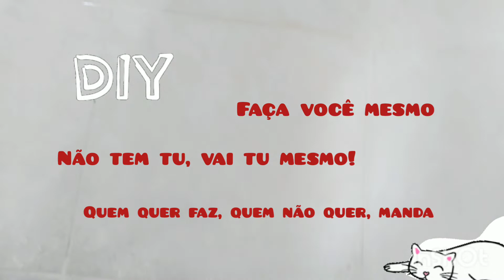Como Trocar Rejunte Velho / Raspador de Rejunte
Bora de DIY, faça você mesmo, se não tem tu, vai tu mesmo, quem quer faz, quem não quer, manda,  para trocar o rejunte velho.

O video consiste em trocar o rejunte velho, craquelado, encardido e danificado. O jeito que encontrei foi usar o DIY, faça você mesmo e encrei o desafio de renovar o rejunte que está bem feio e gasto.

Usei um raspador de rejunte, o qual tem lâmina diamantada, alguns flocos de vídea e aproximadamente dois milímetros de espessura. òtimo para remover rejunte velho, estragado, encardido, craquelado e gasto. Ideal para remover e raspar rejunte em azulejo, cerâmica ou revestimento identificado, devido a lâmina ser diamantada.

Dica 1 - para manusear é passar num único movimento, numa só direção e não num vai e vem, para não danificar a cerâmica. Precisa ter mãos firmes para manusear o raspador de azulejo com precisão.
Um o´timo raspador de rejunte que usei.

Dica 2 - Use máscara para se proteger do pó, ao raspar o rejunte velho.
Dica 3 - Use luvas para proteger as mãos
Usei uma espátula para passar o rejunte.
Rejuntei a sala, corredor e dois quartos. AInda tive a inspeção do meu gato Hachi, que só saiu quando terminei.

Não gravei o trabalho todo, porque tenho oito gatos curiosos e que ficaram passeando pra lá e pra cá, enquanto eu trabalhava.

Deu trabalho, mas valeu a pena. O serviço ficou ótimo e me inspirou a continuar. Pretendo trocar o rejunte do banheiro.
Espero que gostem. Eu amei o resultado, mesmo chegando a conclusão que se fosse fácil, o mundo faria.